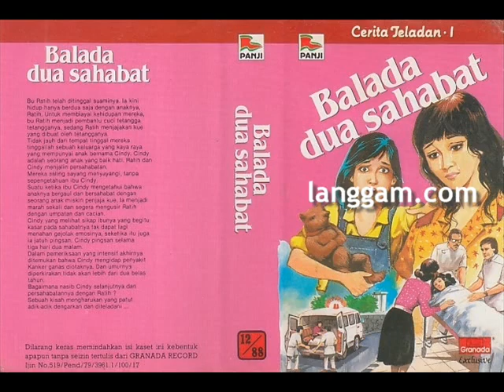CERITA TELADAN - BALADA DUA SAHABAT (BAGIAN KEDUA)